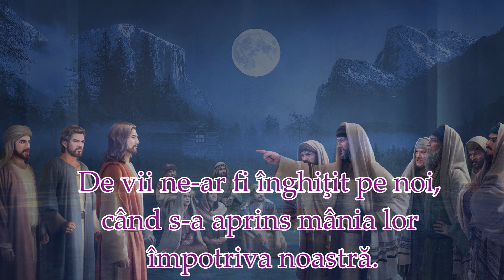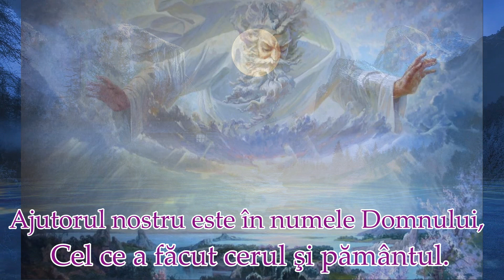Psalmul 123 pentru rugăciune, meditație, liniștire, odihnă și somn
1 De n-ar fi fost Domnul cu noi, să spună Israel!
 2 De n-ar fi fost Domnul cu noi, când s-au ridicat oamenii împotriva noastră,
 3 De vii ne-ar fi înghiţit pe noi, când s-a aprins mânia lor împotriva noastră.
 4 Apa ne-ar fi înecat pe noi, şuvoi ar fi trecut peste sufletul nostru.
 5 Atunci ar fi trecut peste sufletul nostru valuri înspăimântătoare.
 6 Binecuvântat este Domnul, Care nu ne-a dat pe noi spre vânare dinţilor lor.
 7 Sufletul nostru a scăpat ca o pasăre din cursa vânătorilor; cursa s-a sfărâmat şi noi ne-am izbăvit.
 8 Ajutorul nostru este în numele Domnului, Cel ce a făcut cerul şi pământul.